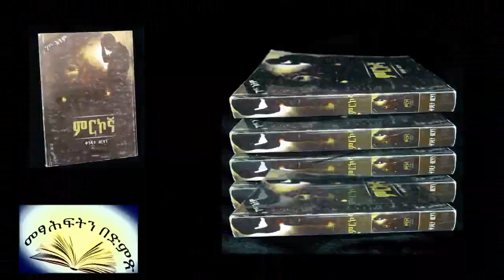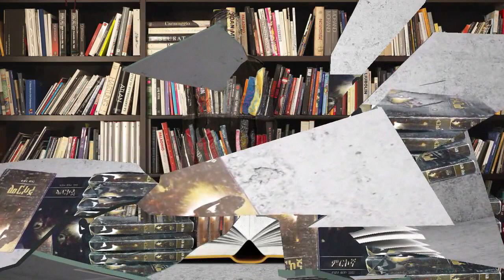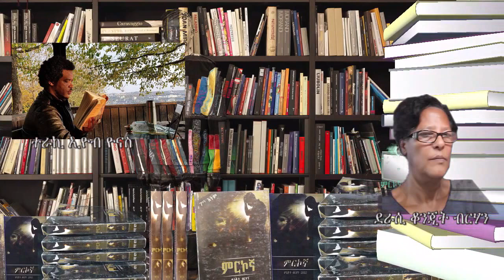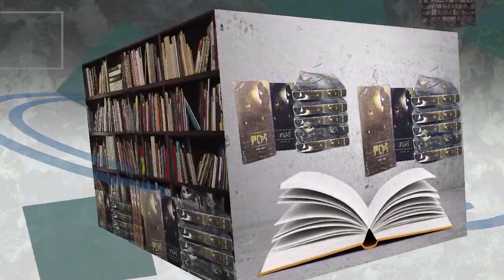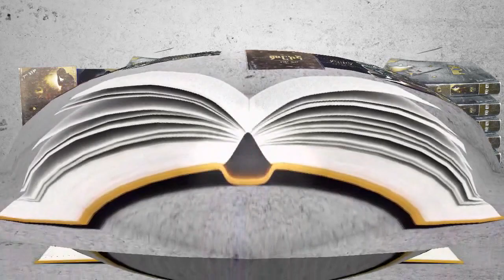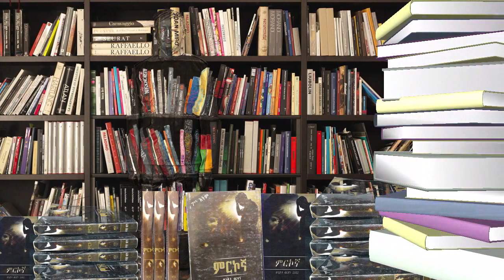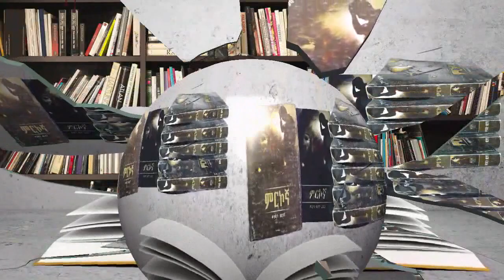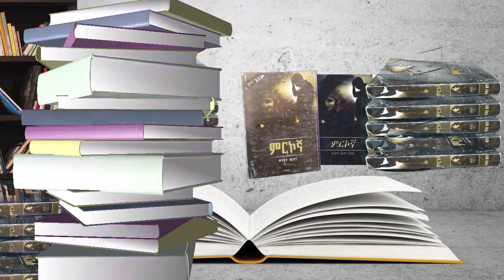ምርኮኛ ክፍል 13 ደራሲ ቆንጂት ብርሃን ተራኪ ኢዮብ ዮናስ